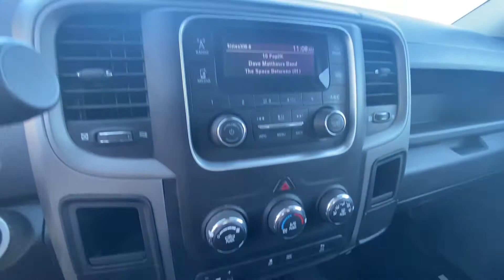2018 Ram 2500 Tradesman 4X4 Crew Cab For Sale | CP16359AT